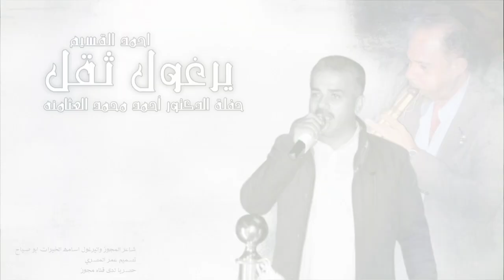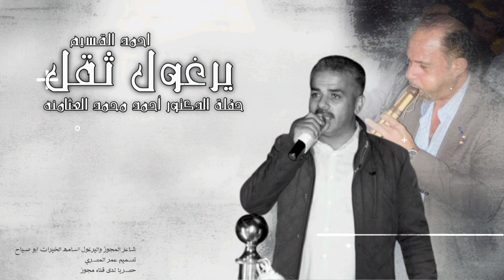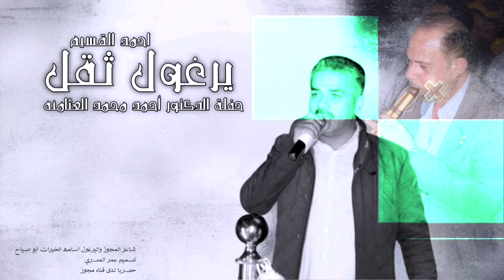احمد القسيم (يرغول ابو صياح/مرسول الحب) افراح ال يوسف العثامنه/الصريح